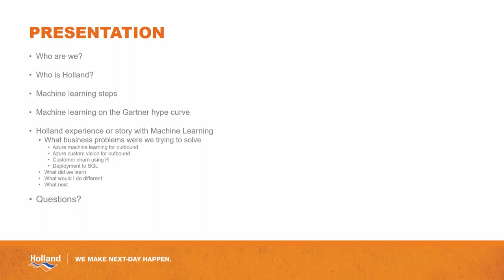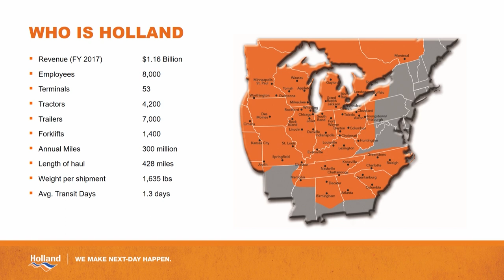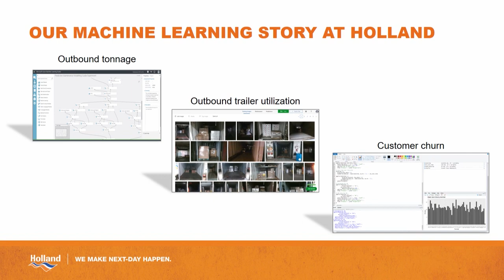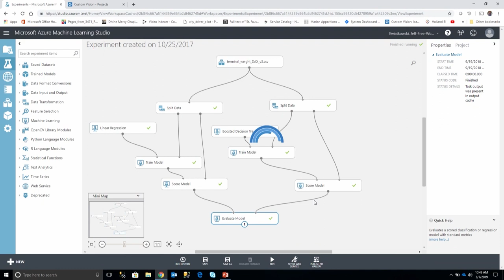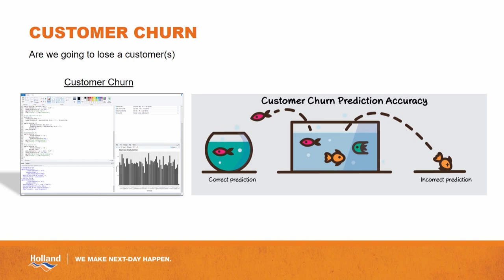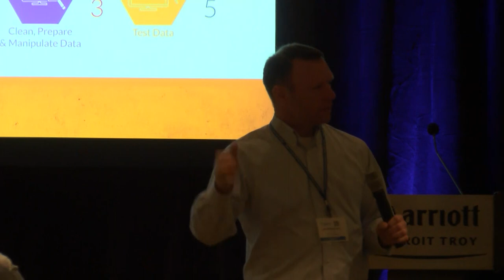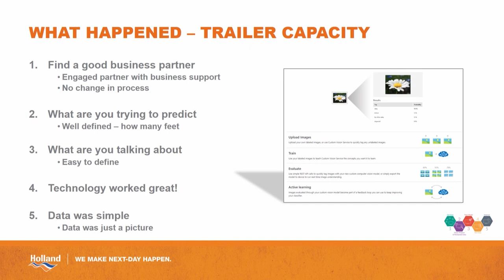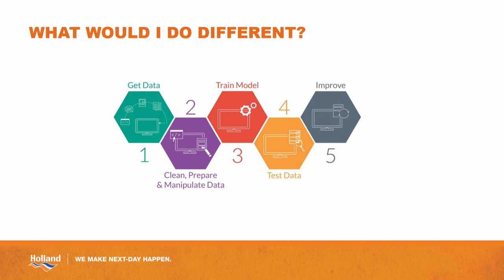Machine Learning - Hype or Hero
Presented by Jeff Kwiatkowski of USF Holland at the 7th annual Great Lakes Business Intelligence & Big Data Summit on March 7, 2019. This session will go through how our organization identified three opportunities to use machine learning to solve our business problems. The session will walk through each business problem and outline the key lessons learned for each project when executing a machine learning project. The session will specifically explore how we used tools such as Azure machine learning studio, Azure customer vision API, and R studio for our projects.

About WIT:
WIT is a business analytics consulting firm with 20+ years of experience. We help our clients make better business decisions from their data.